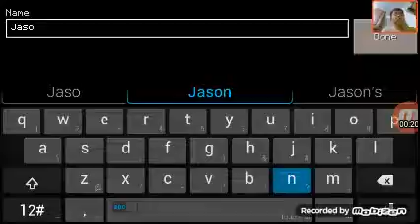Mcpe survival let's play 1/its number 1 bc 0.15.0 out